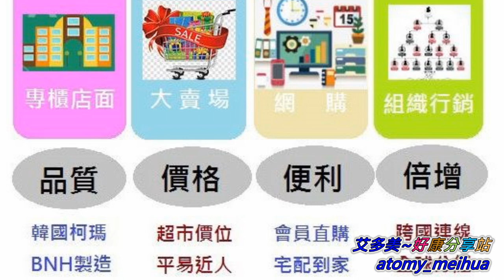【親密心事】Atomy 愛丹 ~ 愛不釋手 ~ (私密處清潔)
艾多美愛丹，原料來自於8種天然草本植物，不含SLS/SLES 等有健康與環境傷害疑慮的石化清潔成份，但是多了β-葡聚糖，打造獨特的天然鎖水膜，幫助親密部位持續吸收營養，讓它更貼近原本的黏膜組織，不會在清潔時造成任何的負擔，非常建議大家試試看呦!! (有興趣的朋友，歡迎留言索取小樣試用品)

艾多美~好康分享站(小螞蟻團隊) 改編  ==〉【引用】艾多美 前輩  林細寶講師  演講